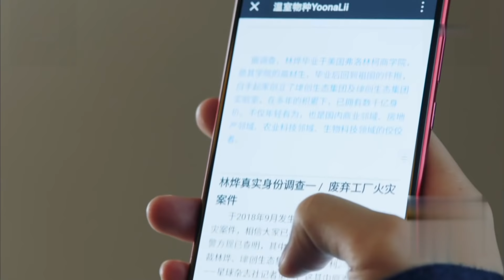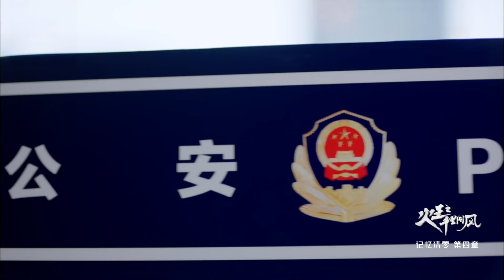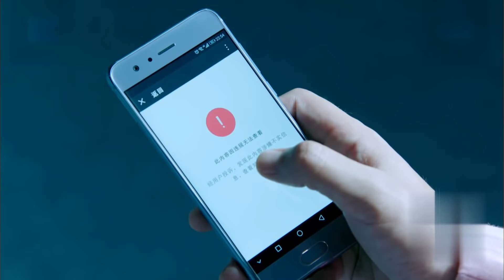火王之千里同风 19丨The King Of Blaze 19（主演:陈柏霖, 景甜,张逸杰,赖雨蒙）【TV版】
《火王之千里同风》已经开播啦！帮助我们翻译更多的字幕，成为它独家的小主人吧。点击链接：
Click the setting button - add subtitles to become a subber of " The King Of Blaze"！Let more people like you to enjoy it！